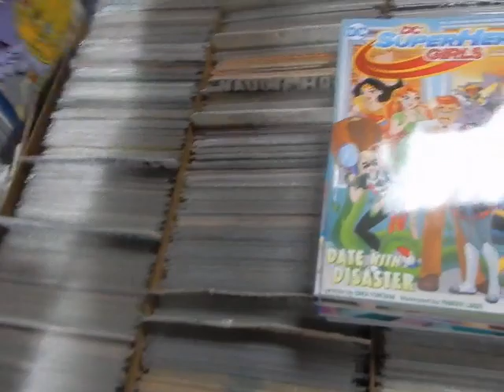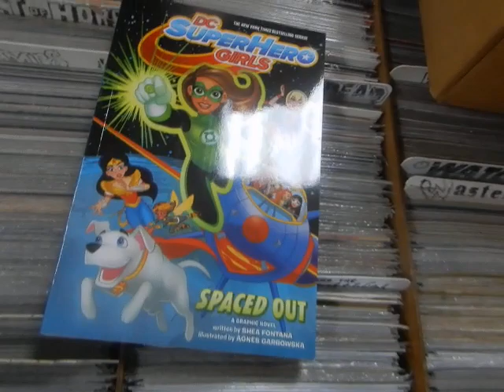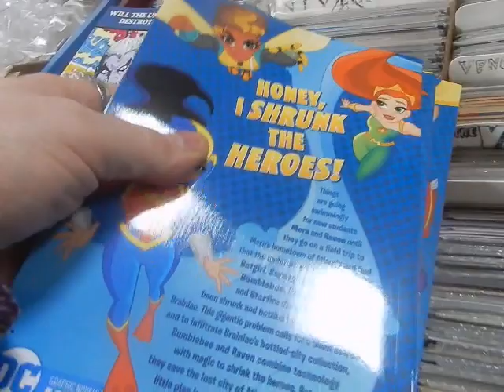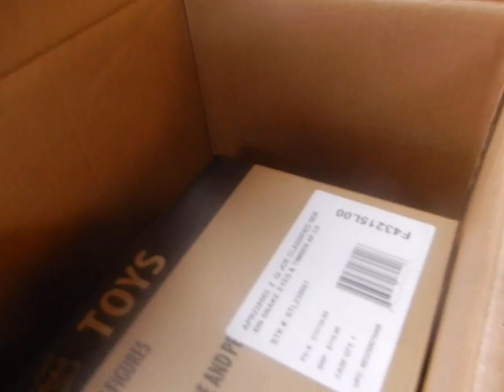SuperHero Girls reorders New G.I. Joe Classified #52 Snake Eyes & Timber 1/5/23 @ JC'S Comics N More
dcsuperherogirls gijoeclassified snakeeyes This is video 1435 January 5, 2023 The new reorders & merch @ JC'S Comics N' More: Your Pop Culture Super-Store 6725 W Central Ave Toledo, OH 43617 , e-mail & Follow JC'S on Instagram @ jcscomicsnmore.